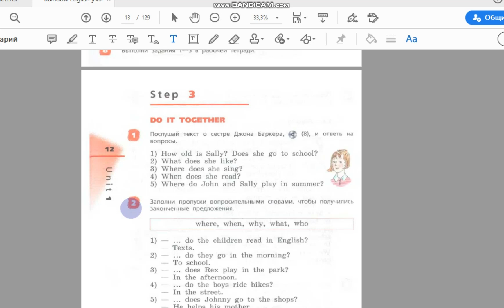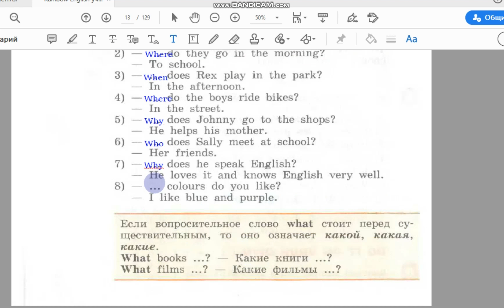Unit 1, Step 3, Ex. 2 / ГДЗ. 4 класс. Учебник Rainbow English. 1 часть